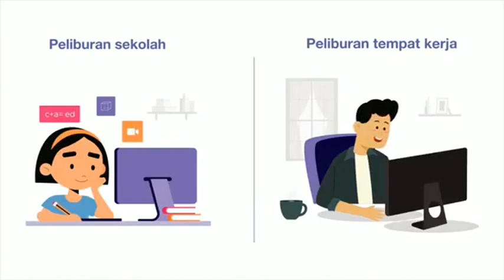*PAGAK TV MALANG* P- -S- -B B